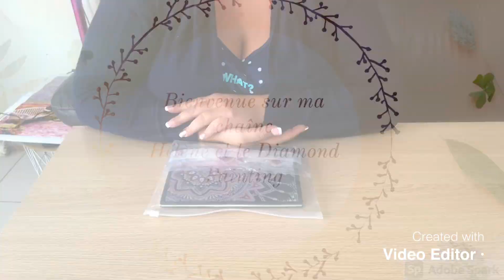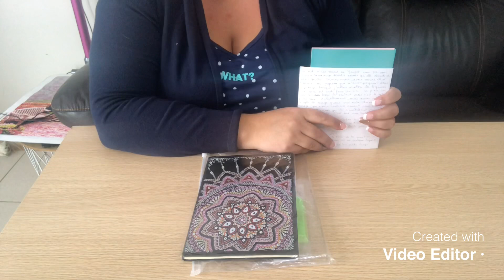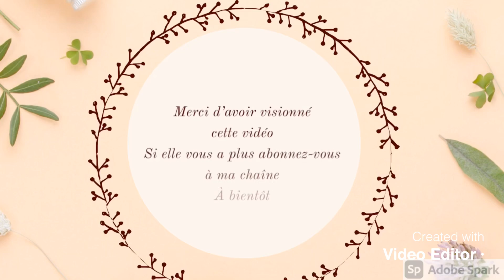Diamond Painting « On fait un carnet ensemble »